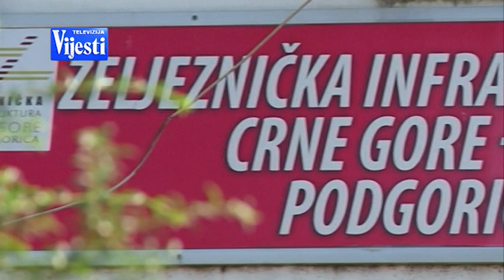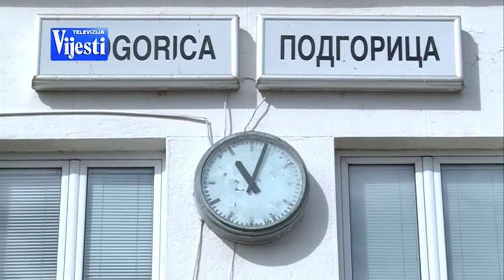VIJESTI U POLA 7 - ŽENA MAŠINOVOĐA | Vijesti online